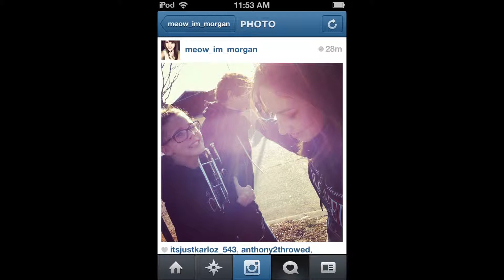Freshman Year!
I was in the mood to share photos so I made this video. As of right now, the nineth grade is the best school year I've ever had!